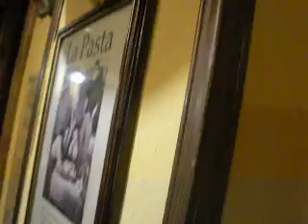Intro a Francesco